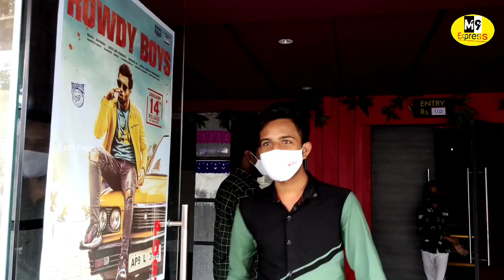Rowdy Boys Public Talk Anupama Parameshwara ||M9 Express